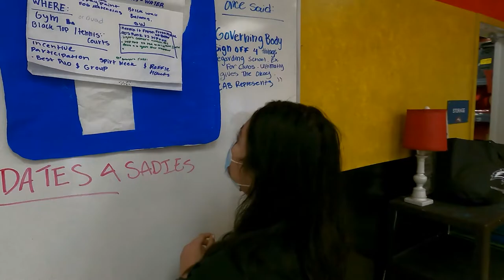Workman Early College Video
Workman High School’s Early College Academy Network (WECAN) offers a rigorous and customized curriculum that allows students to earn their high school diploma and college credit on a comprehensive campus. WECAN students will have the opportunity to challenge themselves academically while enjoying a comprehensive high school experience. to learn more and apply today!